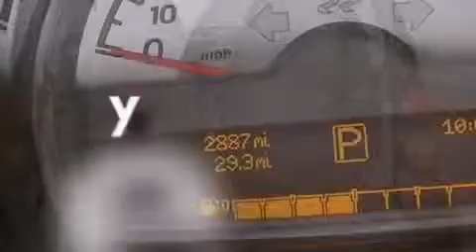Preowned 2013 Smart fortwo Palm Beach FL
Haz clic aquí para ver el precio Hemos tenido el honor de servir a la zona de Lake Worth fl , le prometemos que su experiencia superará sus expectativas ! Year : 2013 Make : Smart Model : fortwo Engine : Motor con 3-Cil Trans . : Transmisión Automática de 5 Velocidades Millaje : 2,859 Stock : 64047 Offleaseonly.com 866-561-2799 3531 Lake Worth Rd Lake Worth , fl 33461